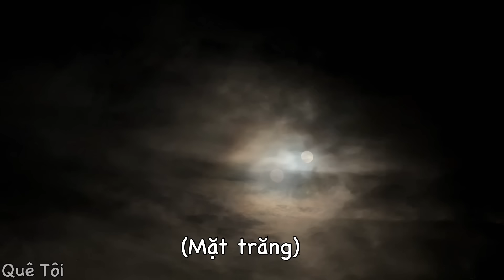Hết vụ mùa Quyên THU HOẠCH BẮP VÀNG, BẮP TÍM. Ăn sống, luộc, nướng, bảo quản ăn dần…